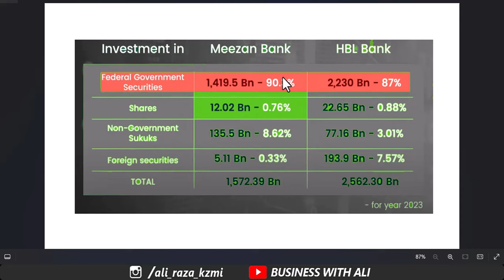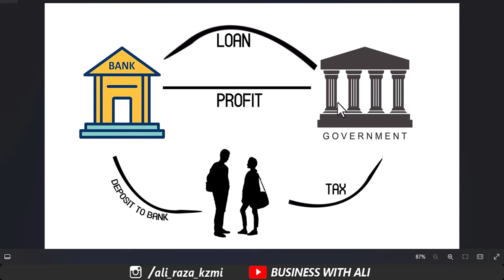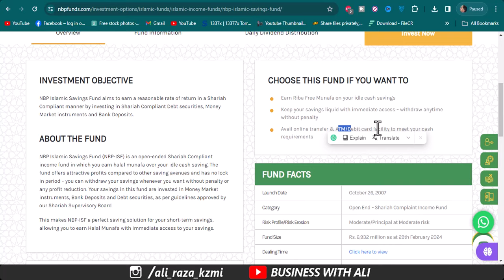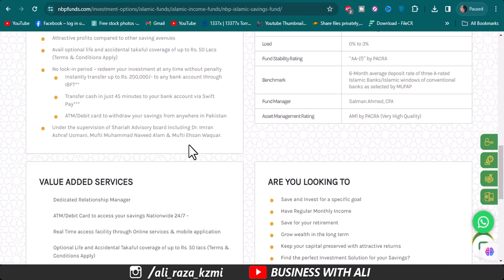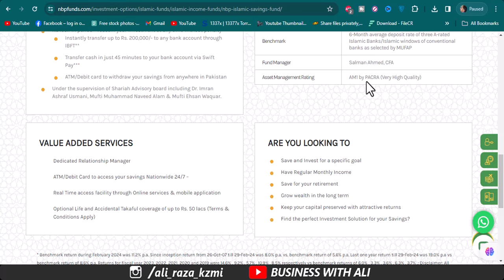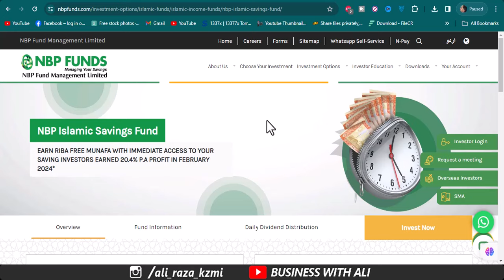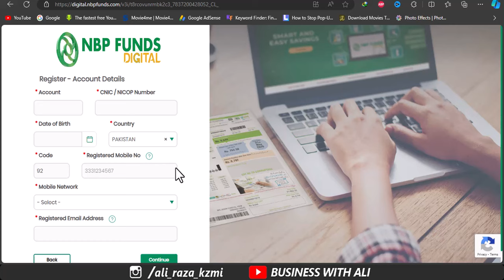NBP Islamic Savings Fund 2024 | How to Double Your Money? | Make Money Online by Small Investment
NBP Islamic Savings Fund aims to earn a reasonable rate of return in a Shariah Compliant manner by investing in Shariah Compliant Debt securities, Money Market instruments and Bank Deposits.
CHOOSE THIS FUND IF YOU WANT TO
Earn Riba Free Munafa on your idle cash savings
Keep your savings liquid with immediate access – withdraw anytime without penalty
Avail online transfer & ATM/Debit card facility to meet your cash requirements

City 41
Elction Box
Business Chowk
Helan MTM Box
Q tech
Grow With Haider
Bank News